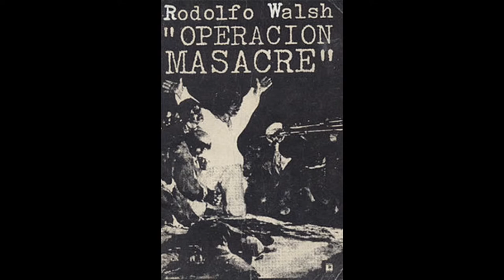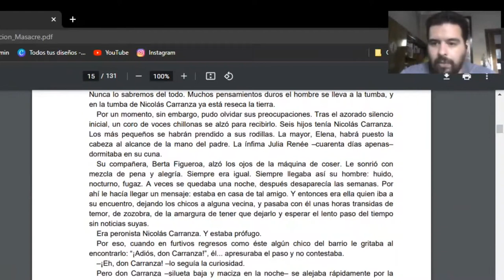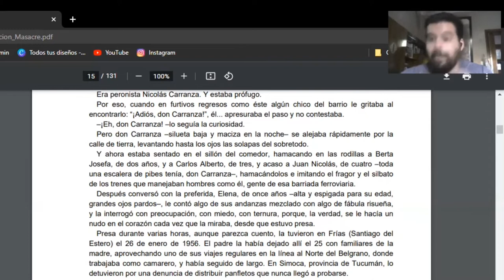✍️Rodolfo Walsh III, Operación Masacre, Non Fiction✍️/ Taller de Cuento # 19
Rodolfo Walsh, Operación Masacre, Non Fiction

👉🏾📚Los trabajos de no ficción son por los que  Rodolfo Walsh es más conocido. Público 9 años antes "Operación Masacre" que Capote "A sangre fría" y prácticamente inventó el género.

👉🏿En el vídeo anterior vimos cómo los cuentos y crónicas, fueron parte crucial de su formación como escritor. En este vamos a ver cómo todo eso se convino en el espacio liminal entre literatura y periodismo que es la No ficción.

✍️¿Qué es la No ficción, cómo se escribe?✍️

👉🏾En este vídeo te contamos eso y mucho más!!

Te recomendamos que para que puedas aprender mejor te mires antes estos vídeos que complementan este:

00:01 Introducción
01:19 ¿Qué es la No ficción?
04:28 Operación Masacre y A sangre fría
06:02 Análisis de cómo Walsh escribe No ficción
08:51 Cómo escribir No ficción+Ejercicio